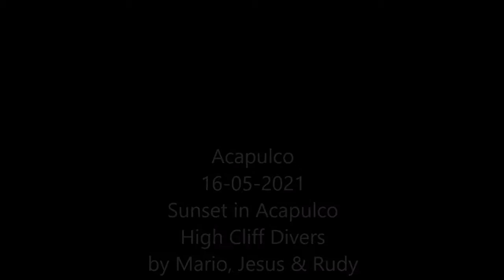16-05-2021 -- SUNSET y CLAVADISTAS DE LA QUEBRADA por Mario- Jesus & Rudy TourByVan Acapulco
We have been twelve times awarded with the TripAdvisor Certificate of Excellence

My team and I  happily meet and pick you up at the cruise ship terminal, the airport or even your hotel. I organize any type of private tailor-made city tour, excursion, sightseeing or transportation service for you and your family.